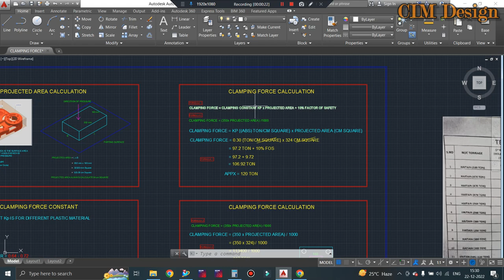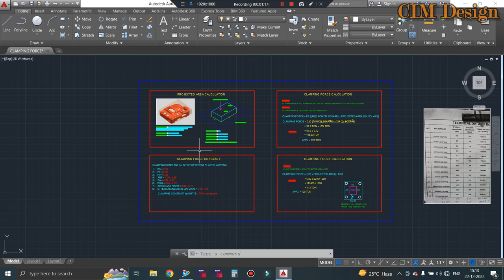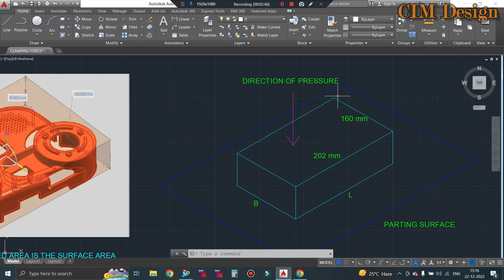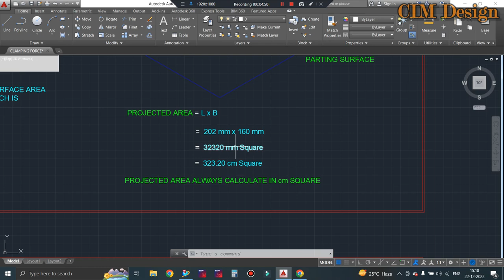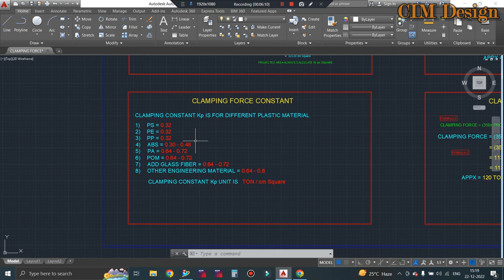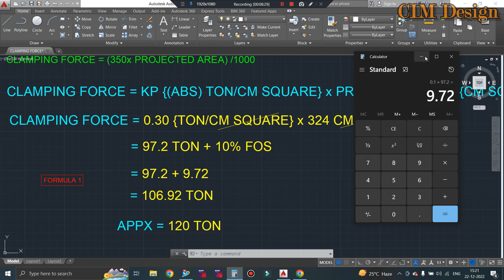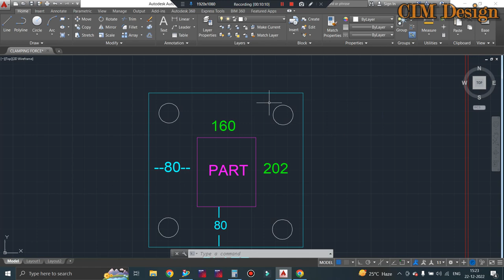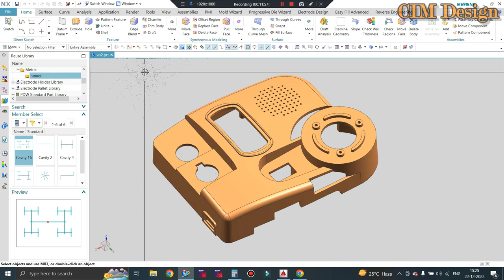HOW TO CALCULATE CLAMPING FORCE OR CALCULATE MACHINE TONNAGE IN PLASTIC INJECTION MOLDING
In This Tutorials We'll Discuss Calculate Plastic Injection Mold Design Clamping tonnage and calculation of machine tonnage of Injection molding
Here we'll calculate Projected area and Clamping constant and Clamping force of Injection Mold machine